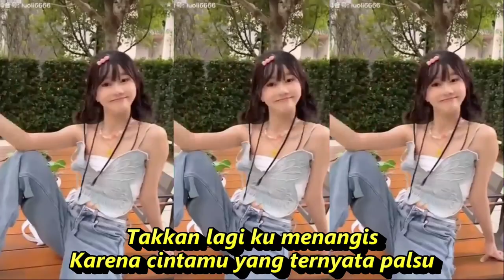TAK PANTAS DANGDUT KOPLO FULL GOYANG KOMPILASI YOUTUBE SHORTS HOT DANCE ASYIIK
Lirik Lagu Tak Pantas
Selfi Yamma
Sumber: Musixmatch

Takkan lagi 'ku menangis
Karena cintamu yang ternyata palsu
Kau tak pantas mendapatkan
Kesedihanku dan air mataku
Kau tak pantas
Aku tak pernah menyangka
Mawar putih kau hitamkan
Cintaku yang suci
Kini telah kau padamkan
Bunga melati di tangan
Harum tiada kau hiraukan
Malah kau mengejar
Bunga bangkai di luaran
Kau sudah kumaaafkan
Kucoba melupakan
Kupasrahkan semua pada Tuhan
Kau tak pantas
Cintaku yang suci
Malah kau mengejar
Kau sudah kumaaafkan
Kucoba melupakan
sumber Tak Pantas - Fina Permata - Ugs Channel official
DANGDUT KOPLO PALING ENAK DIBUAT GOYANG JOGED YOUTUBE SHORTS &TIKTOK
Dangdut koplo
Kopo dangdut
Tepung kanji
Los dol
Banyu moto
Apakah itu cinta
Gaun merah
Berbeza kasta
Ku puja puja
Koplo Banyuwangi
Koplo again
Koplo Adella
Koplo bunga
Koplo campursari
Koplo campursari mp3
Koplo chord
Koplo cinta
Koplo DJ
Koplo duet
d'rosta koplo
Koplo edan
Koplo egois
Koplo full
Koplo ful
Koplo gendang
Koplo gerry
Koplo gelandangan
Koplo hadirmu bagai mimpi
Koplo hits
Koplo palapa
Koplo India
dangdut karaoke
dangdut remix
dangdut lawas
dangdut Amelia
Dangdut academy
dangdut Asia
Dangdut akustik
dangdut album
dangdut Batak
dangdut Bugis
dangdut Melayu
dangdut bimbang
dangdut cek
Chord dangdut
Dangdut disco
Dangdut disko